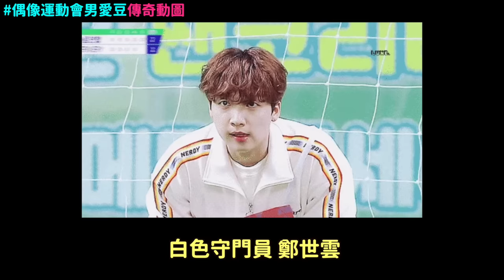“台灣版車銀優..?”台灣議員的兒子引韓網熱議 反應出乎意料/《偶像運動會》男愛豆傳奇動圖｜DenQ